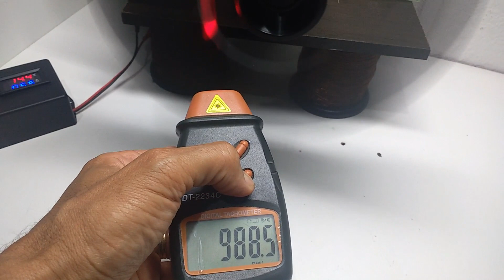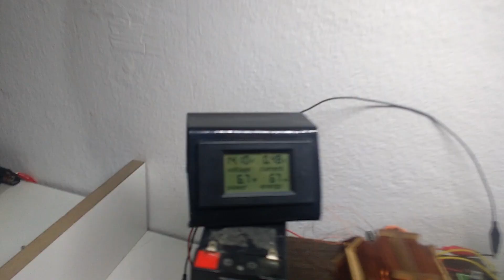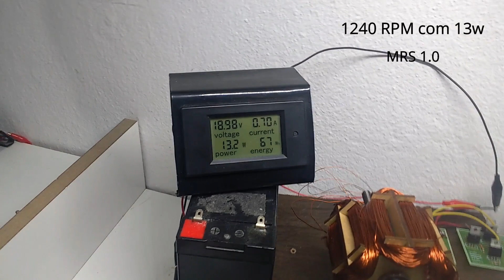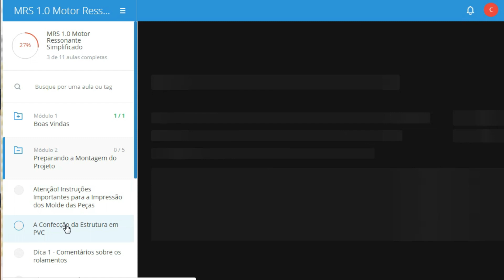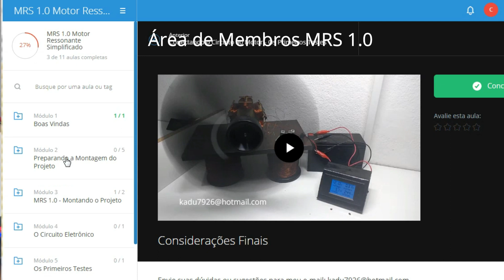Motor MRS 1.0 - Meu Melhor Resultado -1240 RPM com 13w - Ventilador 30 cm ( Motor Keppe, Newman)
O Motor Ressonante Simplificado (MRS 1.0) é um motor didático de fácil construção que foi projetado para nos ajudar a entender melhor os motores ressonantes , tecnologia do motores Bedini, Keppe, Newman e Adams.
Neste vídeo eu testo o desempenho do MRS 1.0 com o Circuito Simplificado + Circuito Complementar. Este foi sem dúvida o meu melhor resultado com pás de ventilador de 30cm.
Com o Nk-03  nós já tínhamos conseguido 1000 RPM com 7,7w. Neste teste com o MRS 1.0, conseguimos 1000 RPM com 6,7w.
Mas o potencial de nosso projeto não se limita a isso, O MRS 1.0 alcança um RPM muito maior com a pá de ventilador de 30cm.

Novo e-book, Magnetron 1.0 - Ventilador Ressonante para Iniciantes.